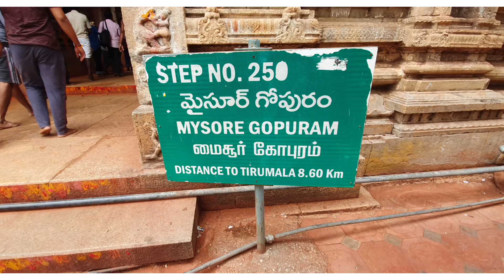தல்லபாக்கம் அன்னமாச்சாரியார் திருப்பதி திருமலை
திருமலை திருப்பதி ஏழு மலையானை புகழ்ந்து பாடியவர் இவர்.

திருப்பதி பாலாஜி பக்தர்

இறைவனை கண்டவர்.

கடவுளை தெரிந்துகொள்ள சில நிமிடங்களை ஒதுக்குங்கள்